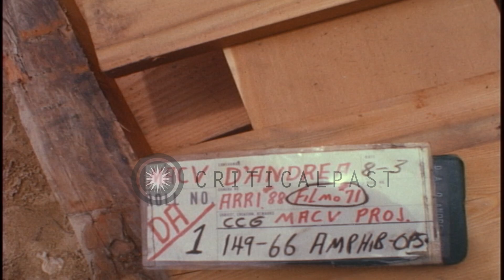Fork-truck loading lumber from beach area to USS Stone County in DaNang, Vietnam HD Stock Footage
Fork-truck loading lumber from beach area to USS Stone County in DaNang, Vietnam

Men and vehicles moving on beach ramp. Supplies stacked on beach ramp. A (Land Ship Tank) LST-1141 (USS Stone County)up to the beach ramp. A fork lift with load enters the LST. Stacks of lumber lying in the beach area. Men assist in loading the lumber to the fork-truck. They chain the stack to the fork. The fork-truck moves with stack to the ship. The heavy wheels of the fork-truck moves up the ramp of LST. The fork-truck moving into tank deck of LST. Location: Da Nang Vietnam. Date: August 1966.

57,000+ broadcast-quality historic clips for immediate download.